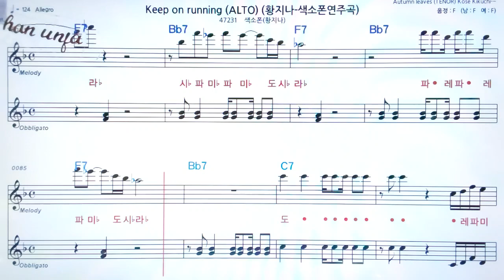Keep on Runing/황지나🤞Saxo phone 오부리 악보 버젼*색소폰 멜로디💖악보, 코드, ,계명,Karaoke*카라오케 반주